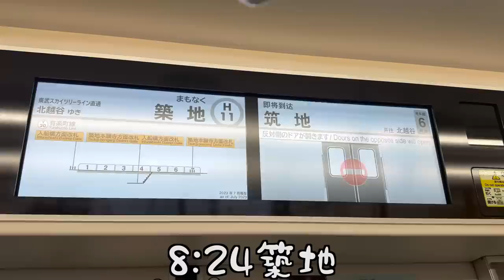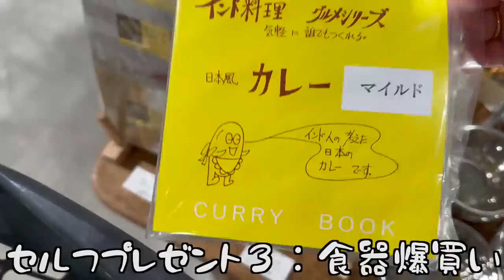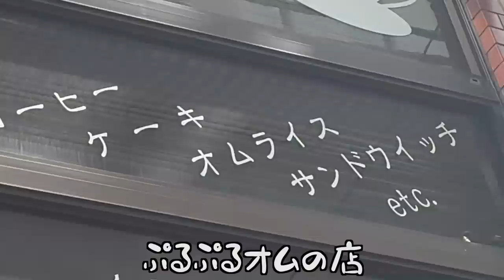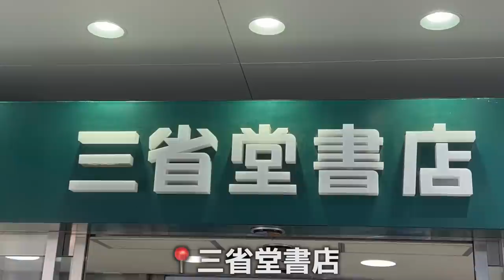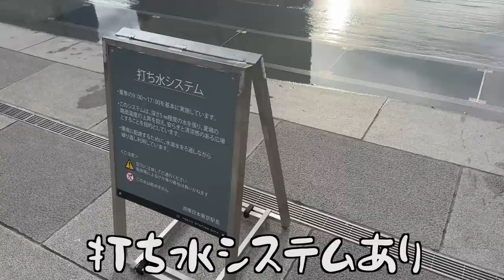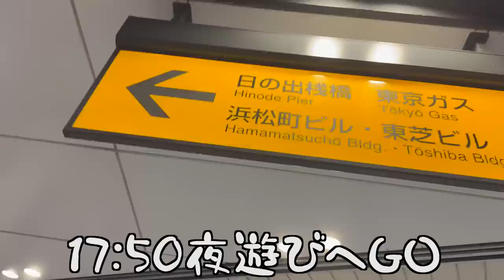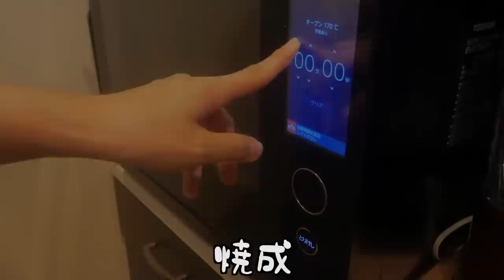【夜遊び】20代終了辛すぎて泣きながら東京で遊び狂うOLの休日【東京胃バグ旅】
👘レシピ本を発売しました👘
⭐️⭐️⭐️『あみにーのテン上げごはん88』⭐️⭐️⭐️
▶︎オンライン、全国の書店で販売中です‼️(電子書籍も有り)
【Amazon】

よくあげる動画:料理.日常.ルーティン.お散歩.食べ飲み歩き